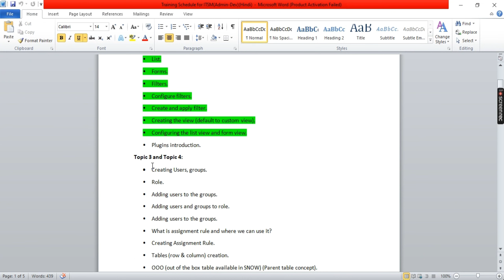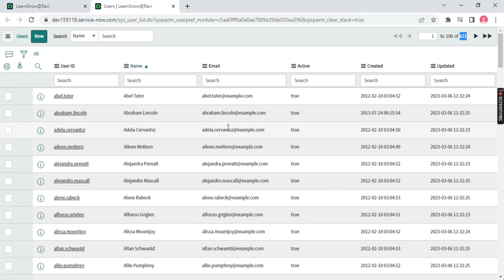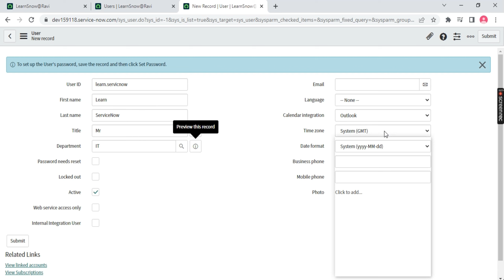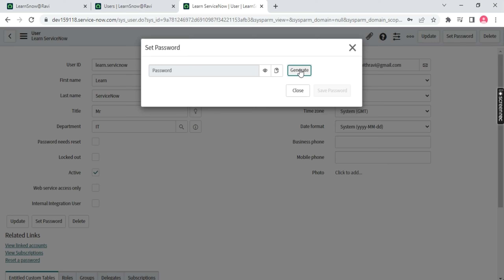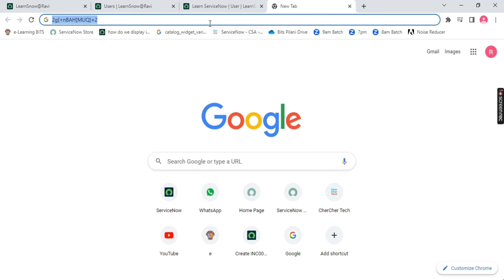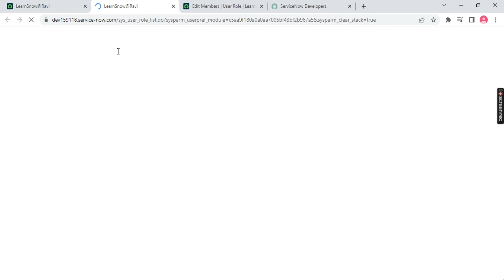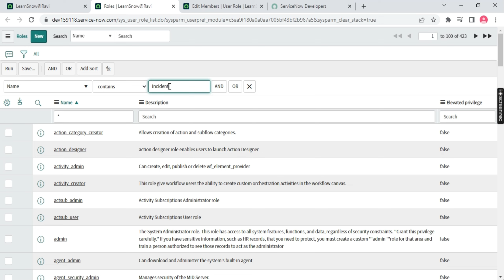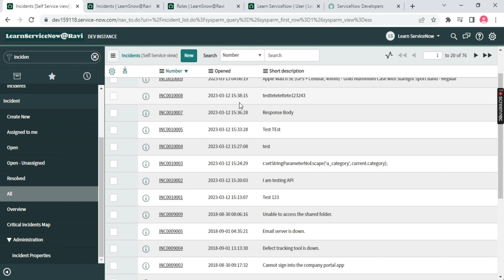(Day 7)Servicenow user creation | Servicenow roles explained | Servicenow user administration Part 1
I am Ravi Gaurav. I am Expert in ServiceNow .
In this video we will see how to create users and assigning the role to the user. What is the use of role.

servicenow user creation
servicenow user administration
servicenow users
servicenow roles and groups
servicenow roles
servicenow roles explained
servicenow developer
servicenow interface overview
servicenow ui
servicenow demo
servicenow admin roles and responsibilities
servicenow administrator interview questions and answers
servicenow script
servicenow scripting interview questions
servicenow script debugger
servicenow itsm
servicenow demo